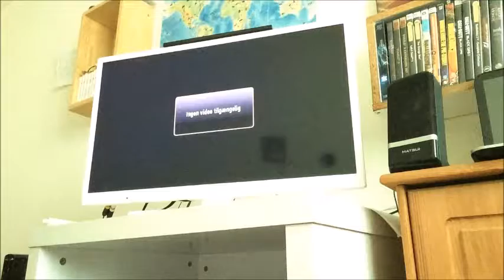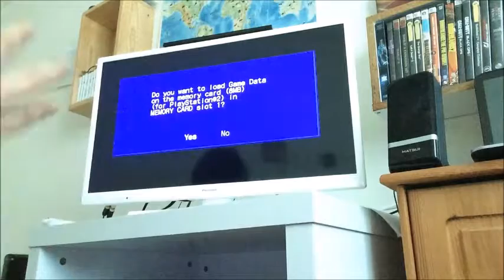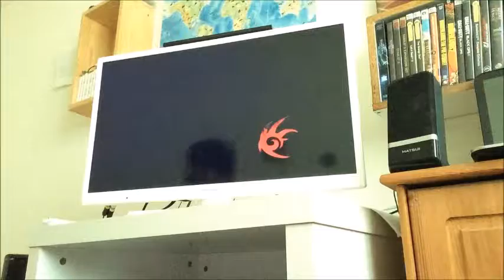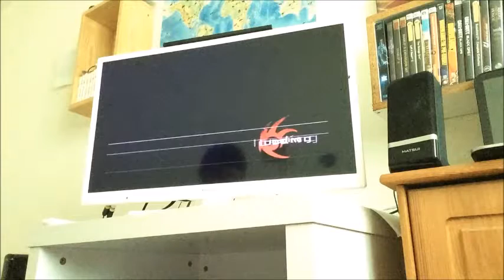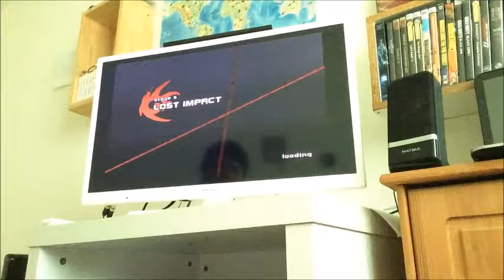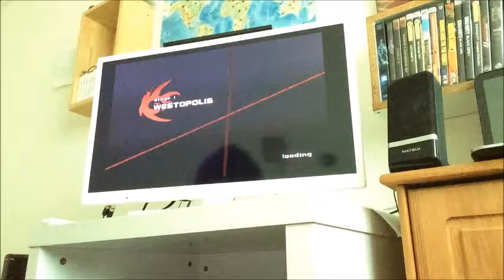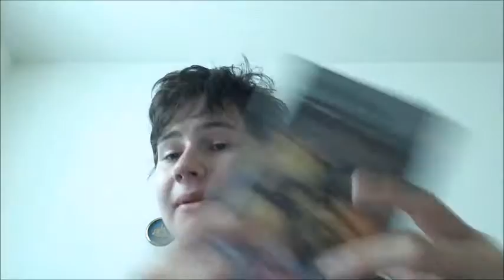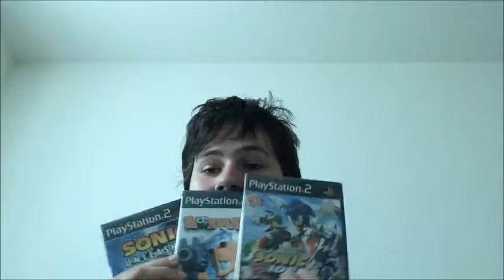overhated or underRated ep 9: shadow the hedgehog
is shadow the hedgehog a underRated game or not?